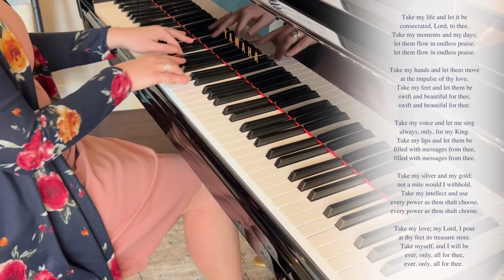Hymn Stories ~ Take My Life and Let It Be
"I went for a little visit of five days," wrote Frances Havergal, explaining what prompted her to write her well-known hymn, "Take My Life and Let it Be."

"There were ten persons in the house; some were unconverted and long prayed for, some converted but not rejoicing Christians. [God] gave me the prayer, 'Lord, give me all in this house.' And He just did. Before I left the house, everyone had got a blessing. The last night of my visit I was too happy to sleep and passed most of the night in renewal of my consecration, and those little couplets formed themselves and chimed in my heart one after another till they finished with "ever only, ALL FOR THEE!"
It was on this day, February 4, l874, that Frances wrote the hymn that is still sung around the world.

Because her voice was lovely, Frances was in demand as a concert soloist. She also was a brilliant pianist and learned several modern languages as well as Greek and Hebrew. With all her education, however, Frances Havergal maintained a simple faith and confidence in her Lord. She never wrote a line of poetry without praying over it.

One of the lines of Frances Havergal's hymn says, "Take my silver and my gold; not a mite would I withhold." In 1878, four years after writing the hymn, Miss Havergal wrote a friend, The Lord has shown me another little step, and, of course, I have taken it with extreme delight. 'Take my silver and my gold' now means shipping off all my ornaments to the Church Missionary House, including a jewel cabinet that is really fit for a countess, where all will be accepted and disposed of for me...Nearly fifty articles are being packed up. I don't think I ever packed a box with such pleasure."